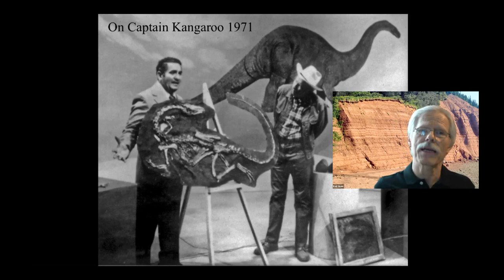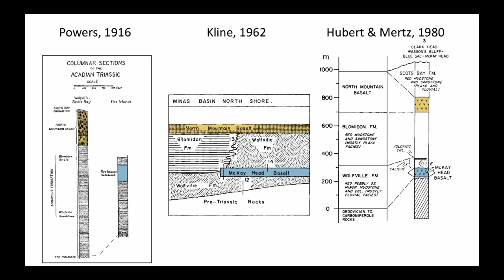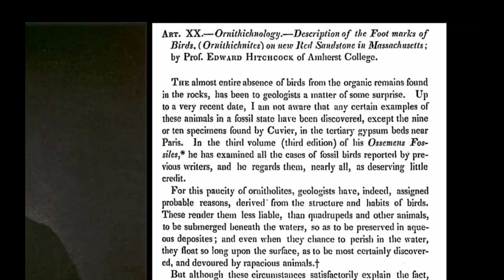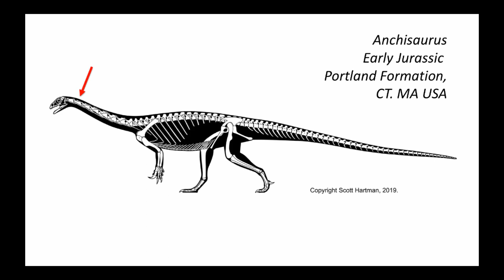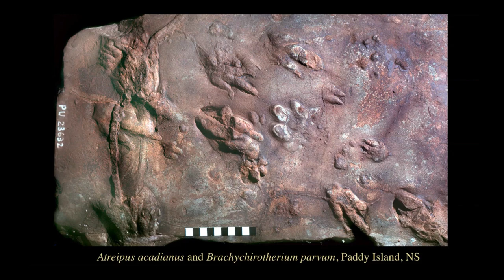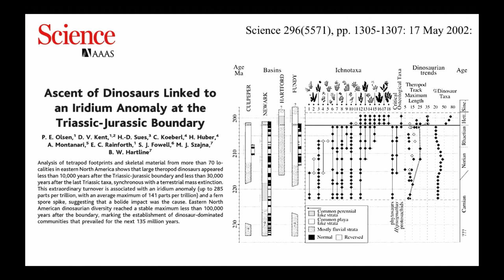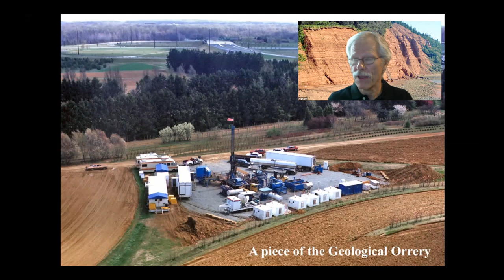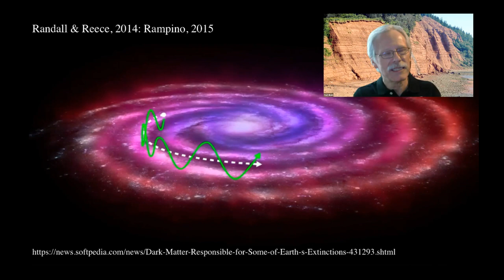Fundy Fossils and Planetary Geology with Dr. Paul Olsen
Showcase of Nova Scotia Fossils and Geology series is developed to provide Nova Scotia high school students with presentations from international geoscientists who have worked in Nova Scotia.

This episode features Dr. Paul Olsen, Professor of Earth and Environmental Science, at Columbia University, New York. Paul talks about his history of discovering fossils and the research of the Bay of Fundy sediments, cycles, and linkages with planetary geology and potential linkages with theories of dark matter. This episode was hosted by Dr. Tim Fedak, Curator of Geology, Nova Scotia Museum, and is co-hosted by Luke Allen, a student at Citadel High School in Halifax.